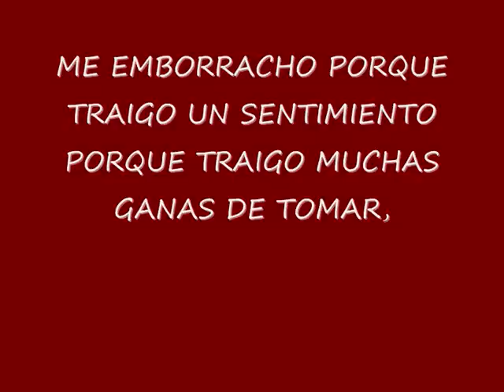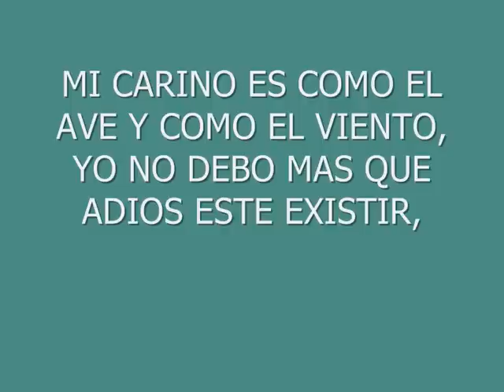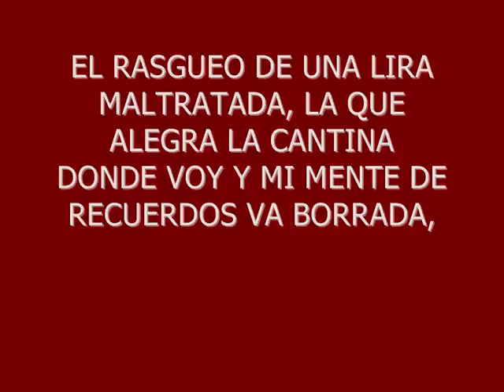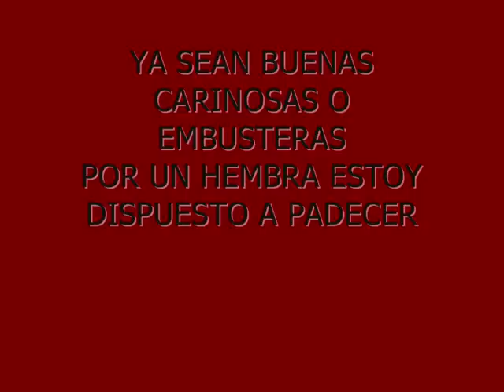MI BORRACHERA los amos de nuevo leon